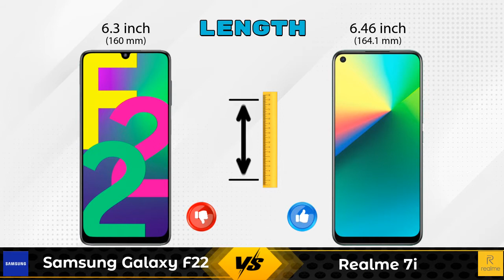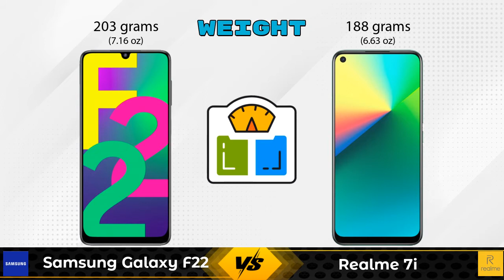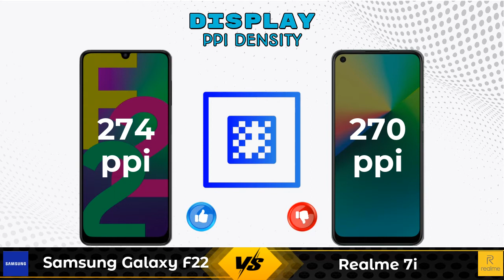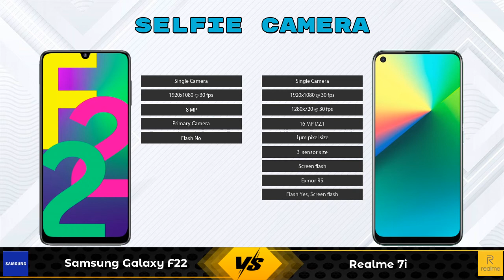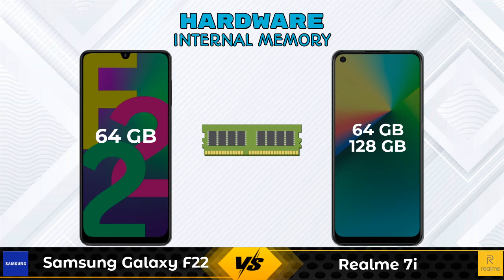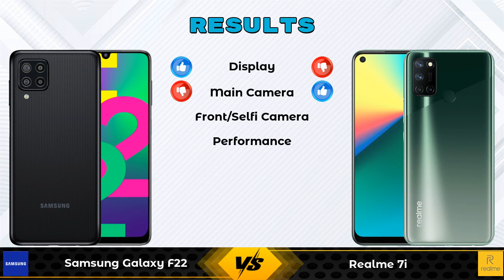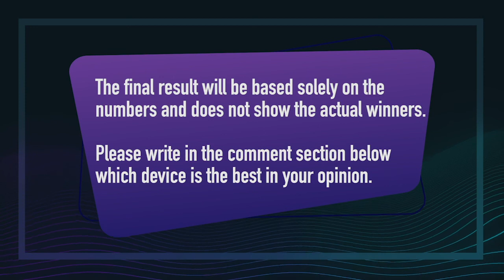Samsung Galaxy F22 Vs Realme 7i - Full Comparison [Full Specifications]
In this Video we are Comparing Samsung Galaxy F22 Vs Realme 7i with [Full Specifications].

Variant Details:
4 GB / 64 GB - 12499

Variant Details:
4 GB / 64 GB - 13525
4 GB / 128 GB - 12999 (Flipkart)

Samsung Galaxy F22 Vs Realme 7i full specifications
Realme 7i Vs Samsung Galaxy F22 full specifications
Samsung Galaxy F22 Vs Realme 7i comparison
Realme 7i Vs Samsung Galaxy F22 comparison

Other Compitior Phone with Similar Price Range :

Tecno Camon 17(4 GB / 64 GB) - 12999 , Release Date :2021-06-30
Samsung Galaxy A12(4 GB / ) - 12670 , Release Date :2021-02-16
Xiaomi Poco M3 128GB(6 GB / 128 GB) - 11999 , Release Date :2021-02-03
OPPO A15s 128GB(4 GB / 128 GB) - 12489 , Release Date :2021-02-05
Samsung Galaxy A12 128GB(4 GB / 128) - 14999 , Release Date :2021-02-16